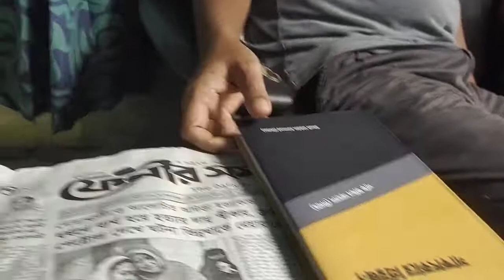An Interview of Mr. Nijam Patwary, journalist and politician.